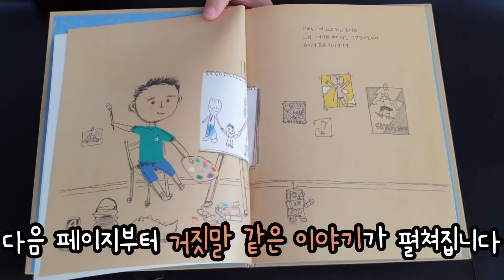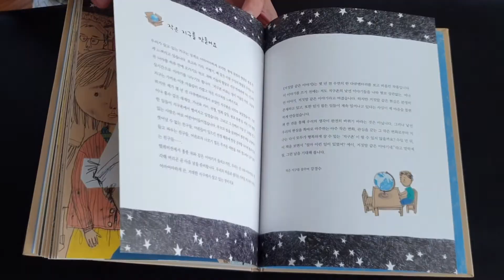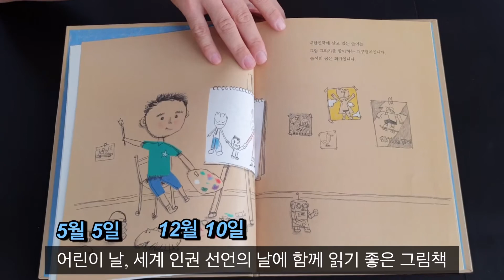[그림책레인저] 거짓말 같은 이야기